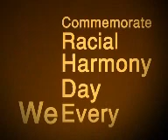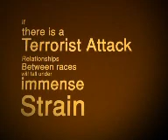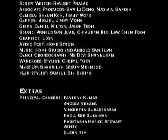Racial Harmony Youth Ambassadors Movie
Racial Harmony Youth Ambassador Movie